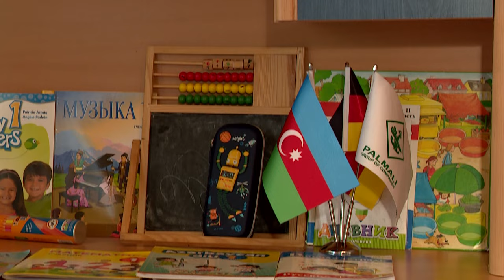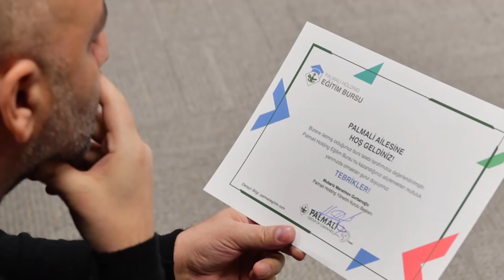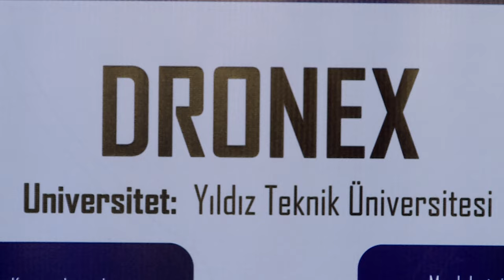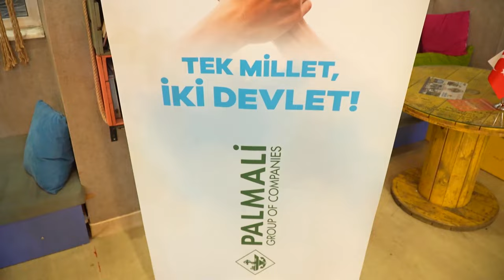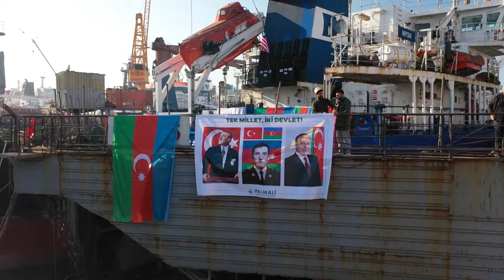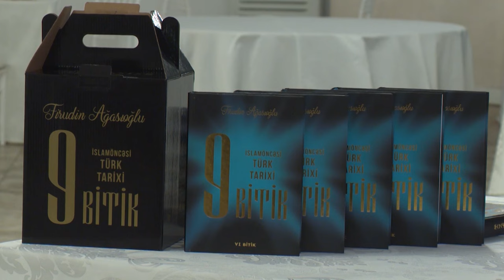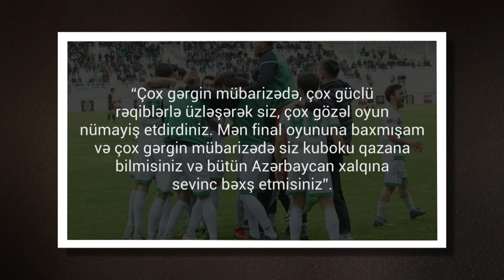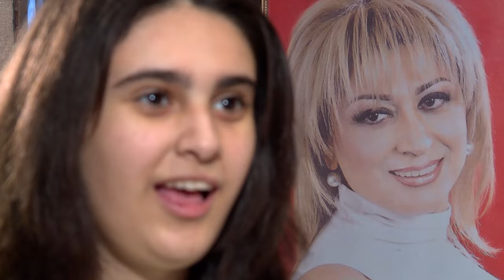MÜBARİZ ZİRVƏSİ: VƏTƏN. Sənədli film (3-cü hissə)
“Palmali Holding” şirkətinin prezidenti Mübariz Mənsimovun həyatı və fəaliyyətinə həsr olunmuş “Mübariz Zirvəsi” sənədli filminin 3-cü hissəsi.